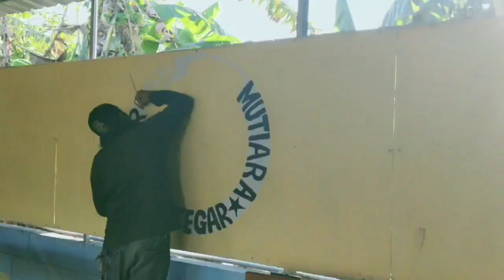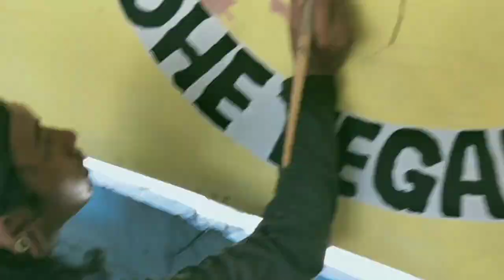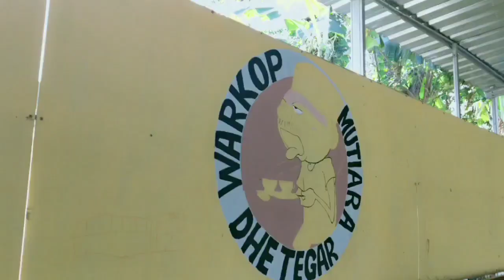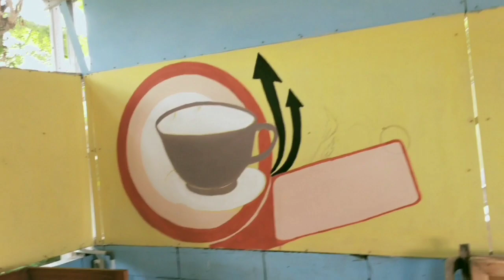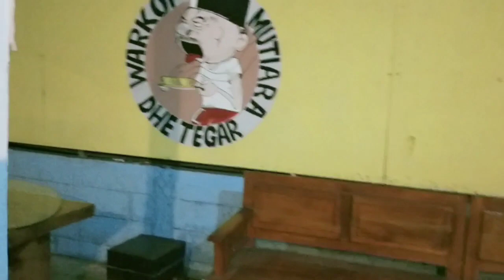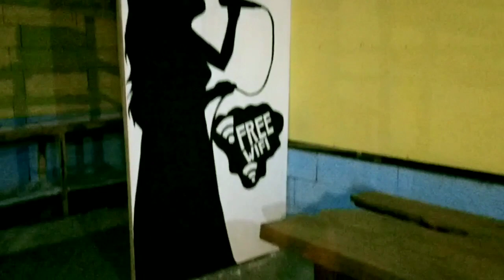MURAL ART menggambar tembok warkop PERGERAKAN PEMUDA Sidoarjo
disini kita memakai cat murah tapi hasilnya tidak murahan

ini lah suatu pergerakan pemuda Sidoarjo menghilang stigma negatif tentang PUNK